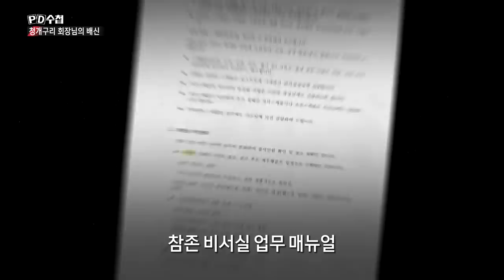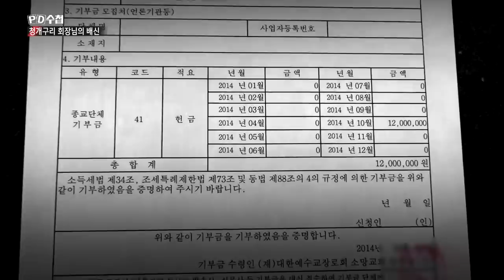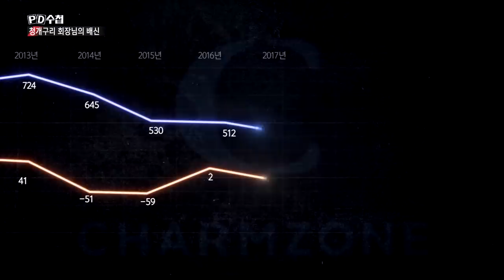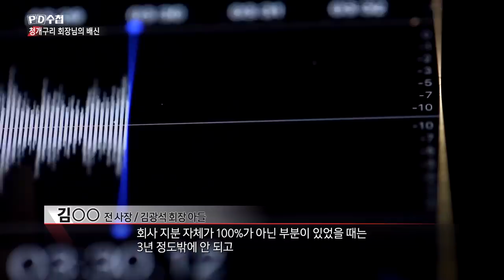3) 소망교회 기부금 37억 원은 참존의 회삿돈? - PD수첩 '청개구리 회장님의 배신' (11월19일 화 방송)